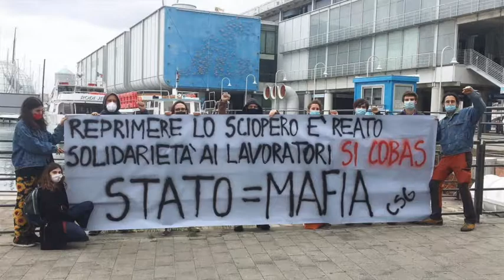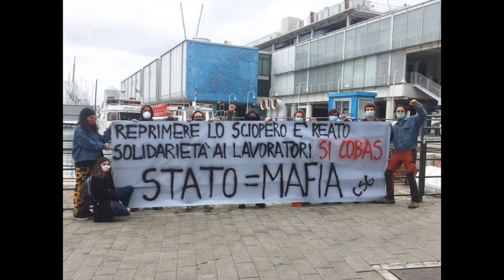War Against Italian Fed-Ex/Amazon Logistics Workers: Police & Government Repression Attacks Escalate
In an effort to terrorize and crush Italian organizing of FedEx, Amazon and other logistics workers by a rank and file union Si Corbus, the police, judiciary and government have ordered police attacks, jailed worker organizers and also is moving to deport the immigrant workers who support the union.
Roberto Luzzi who is with Si Cobus International Committee talks about how they got organized, their issues and how they are under attack.
He also reports on the privatization of healthcare and how the closure of community healthcare centers allowed for the Covid-19 virus to grow and escalate the deaths and contagion.
Additional media:
"We're not criminals” Italian Si Corbus Worker Speaks Out
Italian Class Struggle, Unions And the Political Crisis with Roberto Luzzi
 Searches, arrests and complaints for the fight against the Piacenza TNT-FedEx. Hands off the workers and their struggles!
Italians protest police repression of logistic workers in Piacenza
Italy’s Amazon Strike Shows How Workers Across the Supply Chain Can Unite
S.I. Cobas